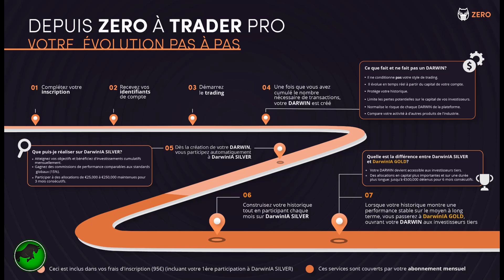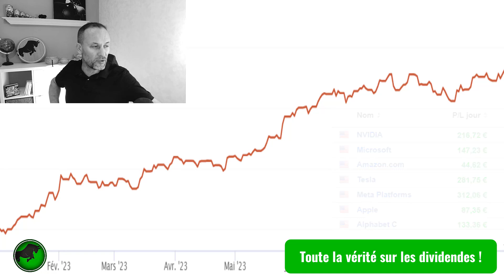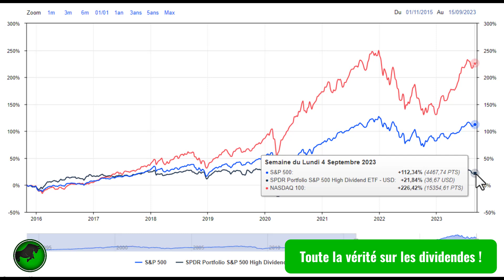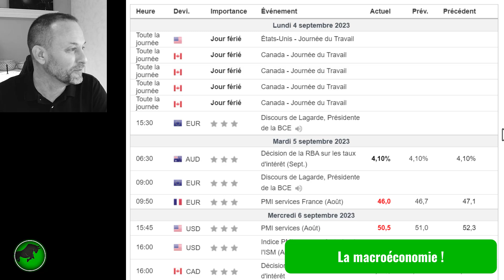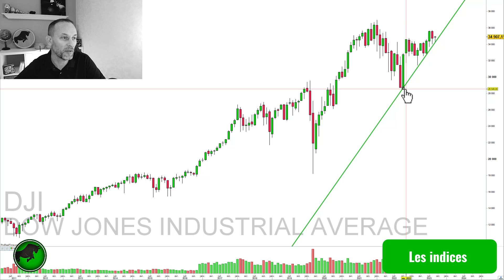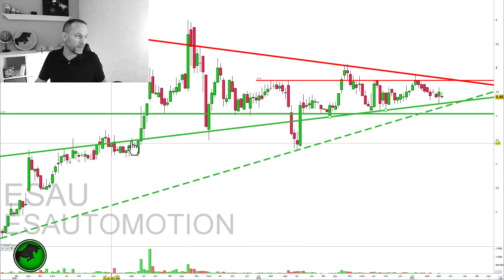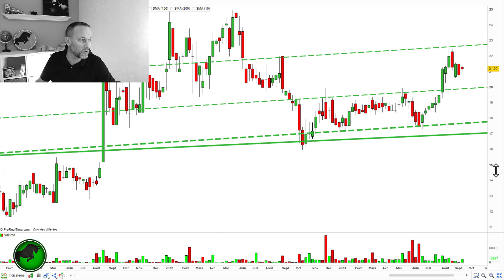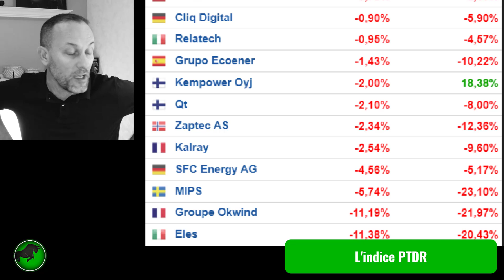DÉBUTER EN BOURSE: Investir dans les actions à dividendes. Savoir la vérité sur un titre en 1 minute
DÉBUTER EN BOURSE: Investir dans les actions à dividendes. Toute la vérité. Le guide pratique pour tout comprendre en un instant.

⏭La Newsletter gratuite:
Recevez toutes les semaines mes sentiments de marché,  mes analyses macro et de valeurs,  des plans de trading et d’investissement dans une lettre rédigé par Ricardo Invest.

⏭Le portefeuille virtuel DYNAMIC INVEST:
Suivez mes choix de plan de trading et d’investissement dans un portefeuille fictif avec des arbitrages en direct et mon sentiment de marché. Ainsi que des échanges entre passionnés.

Pour plus de renseignement:
👉sur Twitter (ou X) sur la messagerie privée de “ricardo-invest”
👉sur Facebook sur la messagerie Messenger de “ricardo invest”

⏭FORMATION COACHEE  “LA BOURSE, Y EN A QUI VONT RÉUSSIR”:

Apprenez comment choisir les meilleures actions, quand investir sur ces titres et comment gagner de l’argent régulièrement grâce à une stratégie simple et incroyablement efficace:

“LA STRATÉGIE DES POUPÉES RUSSES”

  sur facebook sur la messagerie de “ricardo trading”

⏭Le titre du jour : Toute la vérité sur les dividendes

⏭Macro économie :
le point des 15 derniers jours avec notamment la hausse des taux d’intérêt de la BCE.

⏭Indices boursiers:  les indices sont tous neutes à tendance positives et on accuei un petit nouveau parmi ceux que l’on étudie: le Dow Jones

⏭L’analyse graphique des valeurs boursières

⏭L’indice PTDR (Pépites à Trader De Ricardo) :
 L’indice souffre même s’il y a quelques satisfactions…